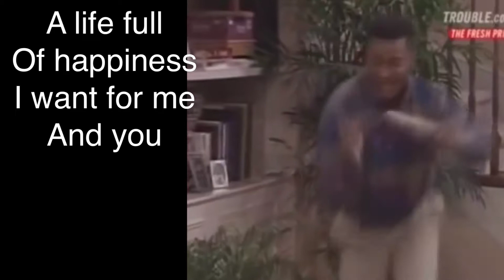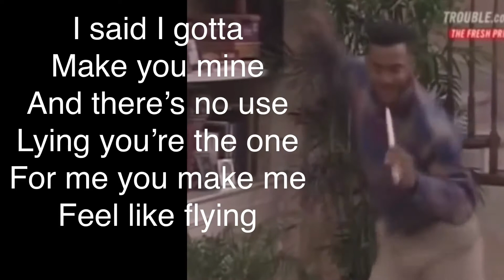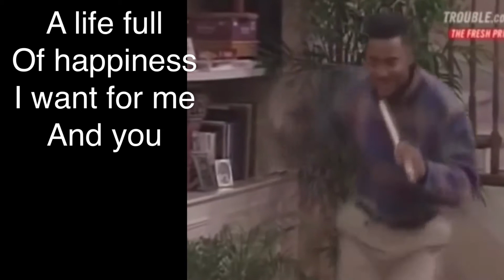Life Full Of Love - Lyric Video (Original Song) (#228)